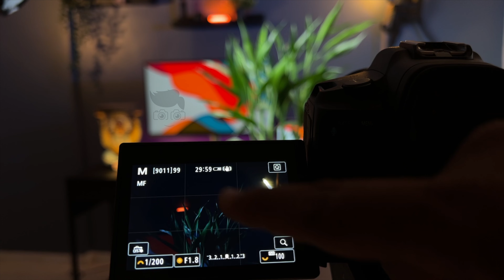Aperture Practice Session | Photography Class # 10 | Malayalam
Gear used for shooting
Main Camera: iPhone 13 pro
Secondary camera: Canon R5
Lens : EF 50 mm with RF adapter
Lentok Desk Camera / Mobile Mount
Mic: DJI wireless mic
Key Light : Godox SL60W
Rim Light : Yongnuo YN300 III
Fill Light: Aperture MC RGB light
Editing Software : Final Cut Pro X
Laptop: MacBook Pro
Studio Setup at home